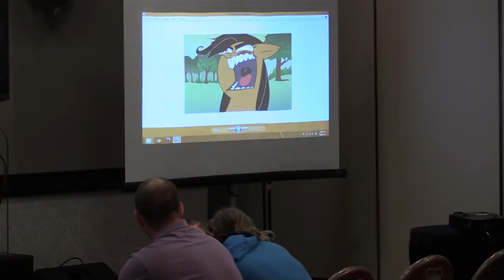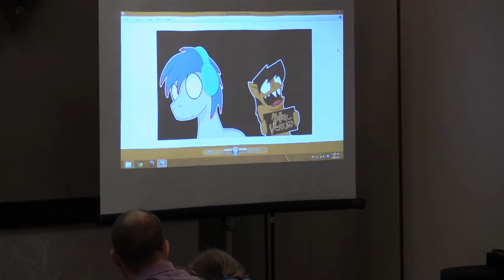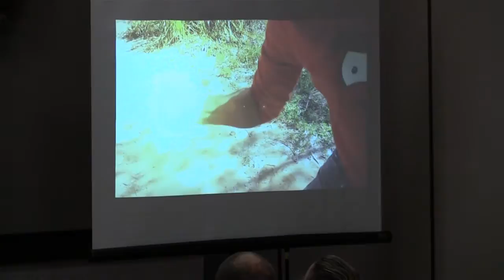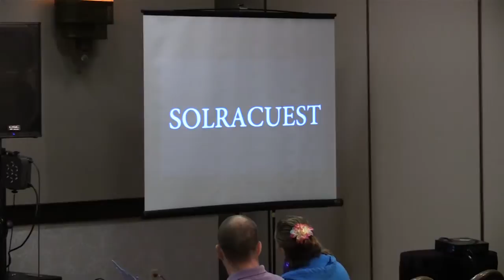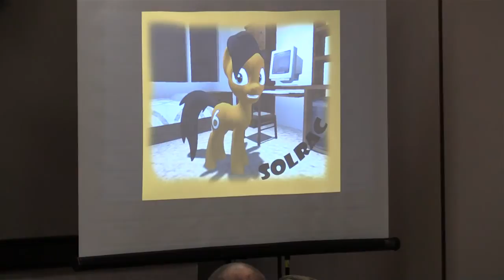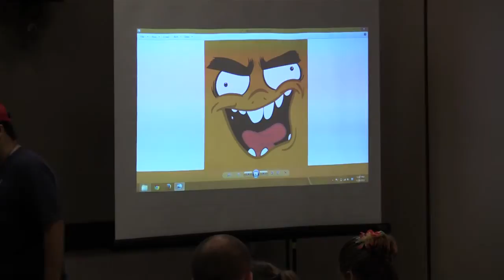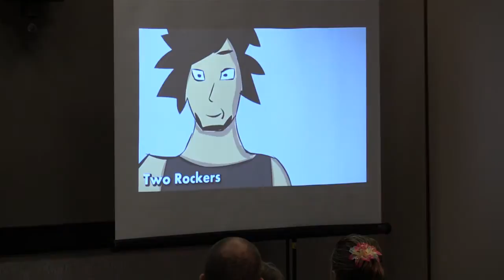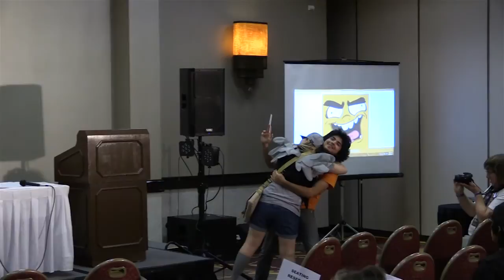Nightmare Nights Dallas 2013 - SolraCon panel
Nightmare Nights Dallas 2013 "SolraCon" panel featuring Solrac (Yaplap).
Follow this crazy guy on twitter @SolracNG.

Nightmare Nights Dallas was hosted Nov. 8-10 in the Crowne Plaza Hotel in Addison, Texas. All net proceeds, including the charity auction, went to supporting children through the St. Judes Children's Research Hospital. Send them a tweet @NightmareNights to show them your support for next year.

Ponyville Live! is the pony community's newest media network. We feature over a dozen radio and video streams that play 24/7 pony music, videos, entertainment, gaming and more. We also provide live and recorded coverage of pony conventions across the globe.